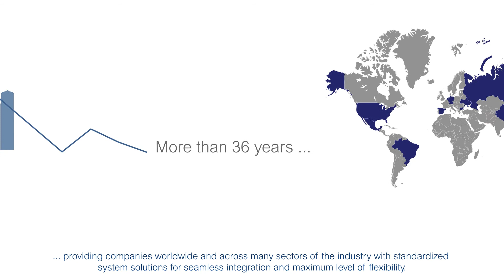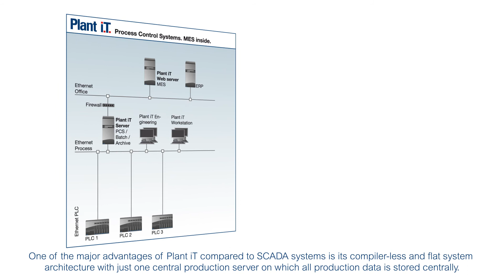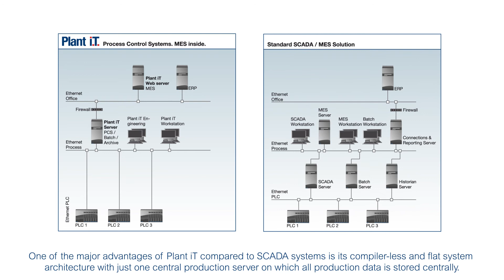Plant iT & Modicon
ProLeiT’s process control systems are used in over 2,100 production plants in more than 110 countries.
Since the merger of ProLeiT and Schneider Electric in August 2020, Plant iT has been complementing the Schneider Electric EcoStruxure system architecture. Therefore, Plant iT now additionally supports the deployment of Modicon M580, the first ePAC with Ethernet built right into its core, with the power to design your automation architecture without constraint.

Plant iT is easy to develop and implement, easy to operate, easy to maintain and easy to extend - without data loss. Fast in development and implementation.
Why?

Plant iT is not a SCADA system. It is a process control system with vertical orientation developed by ProLeiT specifically for the requirements of individual industries. Besides integrated MES functions, the standard system already includes a large number of pre-configured and industry-specific automation classes and supports the “parameterization instead of programming” principle.
One of the major advantages of Plant iT compared to SCADA systems is its compiler-less and flat system architecture with just one central production server on which all production data is stored centrally.

ProLeiT GmbH
Einsteinstr. 8
91074 Herzogenaurach